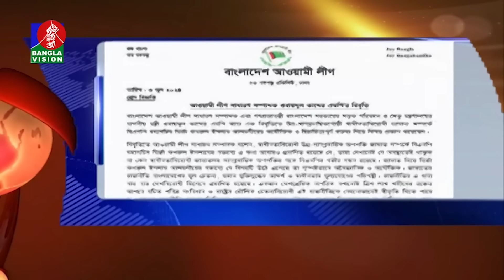Banglavision News Top Ten | 05 PM | 03 June 2024